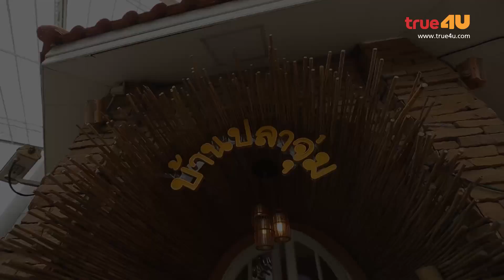แซ่บ สด จี๊ด S2 [Episode 17 - Official by True4uTV]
รายการแซ่บ สด จี๊ด
“เมนูซี๊ด แซ่บจี๊ดทั่วไทย”
ภูมิใจเสนอรายการอาหารที่รสชาติจัดจ้านแซ่บจี๊ดที่สุดของไทยตามซี๊ดกันทั้งบาง
รายการอาหารที่จะมาเสิร์ฟทุกเมนูแซ่บจี๊ดซี๊ดทรวงเมนูแซ่บเมนูสดเมนูจี๊ดเหมาะสำหรับทุกเพศทุกวัย ที่หลงไหลอาหารรสชาติจัดจ้าน
เพราะเราเชื่อว่าอาหารรสชาติจัดจ้านเป็นเพียงรสชาติเดียวที่เราเสพย์ติดมันโดยไม่รู้ตัว
เมื่อพูดเมื่อเห็นหรือเมื่อนึกถึงก็เกิดอาการต่อมน้ำลายทำงานทันทีเพราะรสชาติความแซ่บมันอยู่ในสายเลือด
นั่นเองรสชาตินี่ที่ถูกปากคนไทยและเมนูเด็ดเหล่านั้นก็กระจายอยู่ทั่วทุกภูมิภาคของไทย
เราจึงออกเดินทางเพื่อค้นหา3เมนูแซ่บสดจี๊ดขึ้นชื่อจาก3ร้านเด็ดเจ้าแห่งความอร่อย
ที่กินแล้วแซ่บจี๊ดถึงใจพร้อมบอกเล่าเรื่องราวความแซ่บทุกรสชาติที่คุณคิดถึง ลิ้มรสความจัดจ้าน การันตีจานแซ่บ และล้วงเคล็ดลับรสชาติที่เน้นหนักจัดจริง
จนร่างกายระเบิดเหงือและหลั่งสารเอนโดรฟิน พร้อมทั้งบอกลายแทงให้ชาวแซ่บตามไปอร่อยจัดจ้านด้วยกัน

อาทิตย์ 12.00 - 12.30 น.